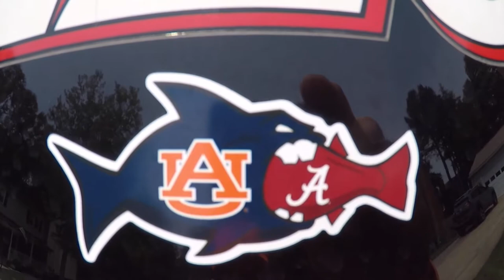Potomac River: lost a 4.5#, but got it and my bait back!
Ignore the opening slide, which I forgot to change.
Potomac River, 14 May 2021
cooler than normal and preceding days; 40-65
water temp ~65
visibility 1-3' depending on location on the lake

?sub_confirmation=1